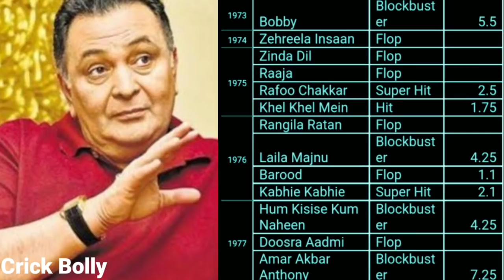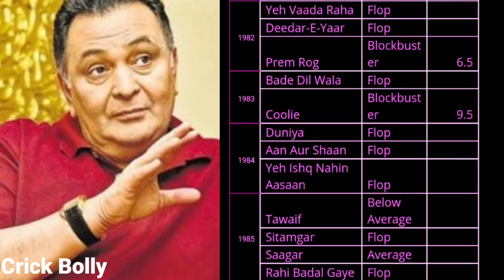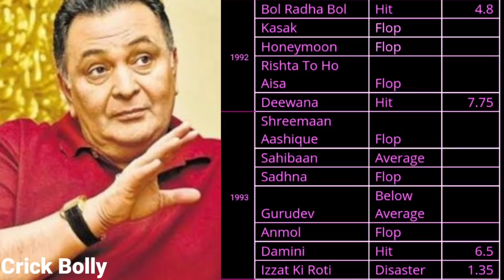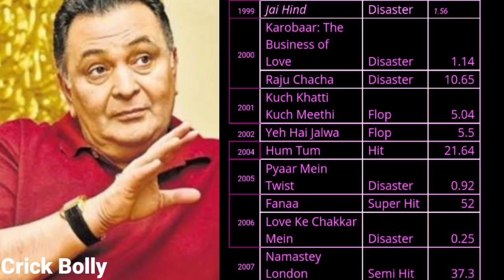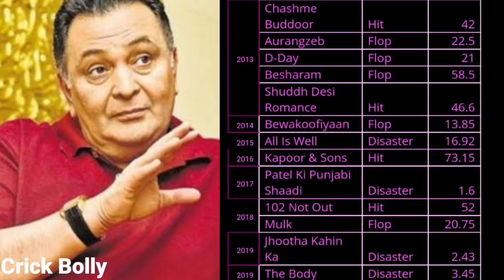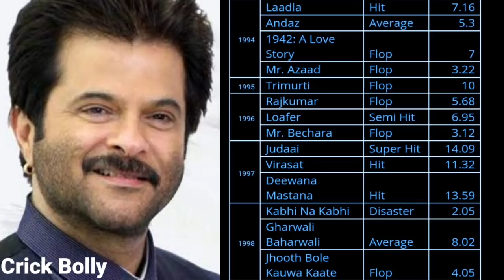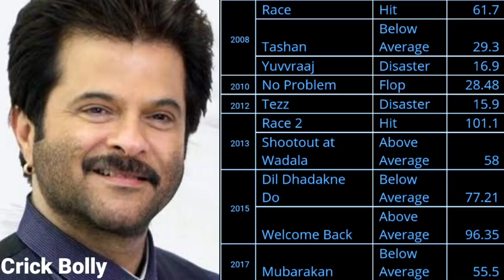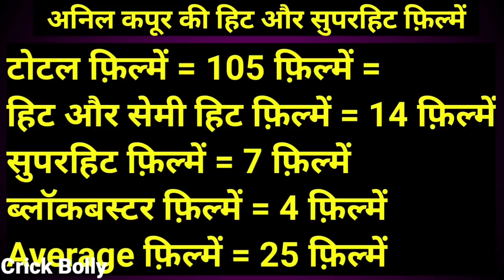Rishi kapoor Vs Anil Kapoor 1970 To 2020 All Hit or Superhit Movie Analysis Who Was the best